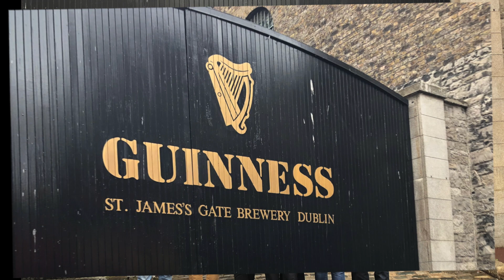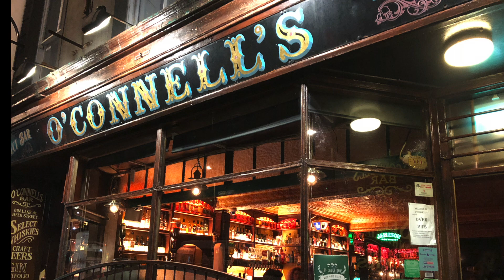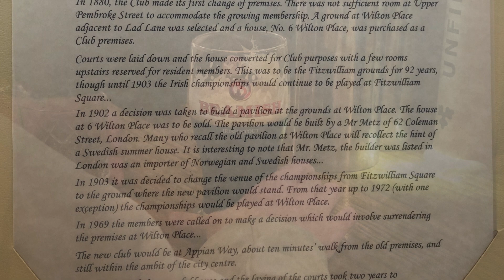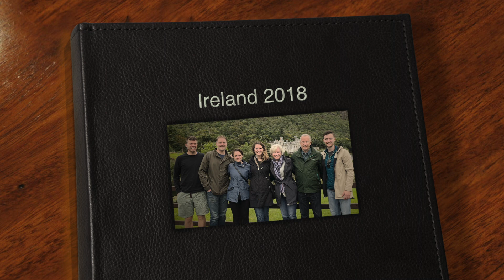Ireland 2018 With Music Jan 18 2019